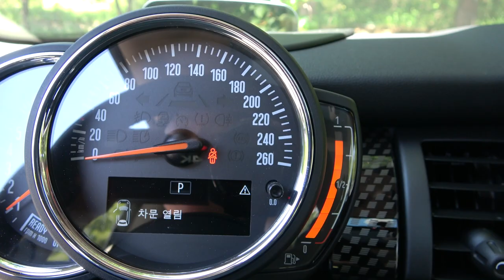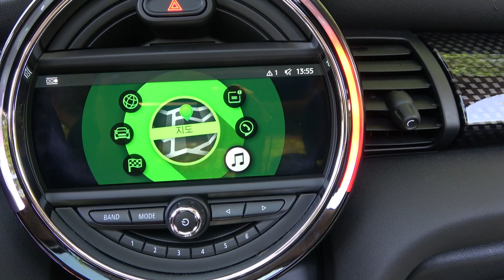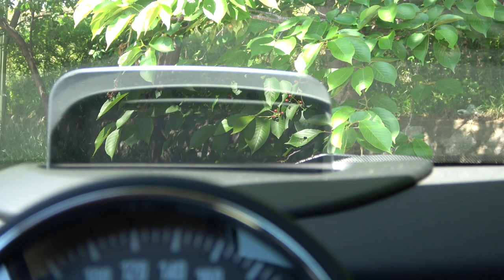미니 쿠퍼 S 3도어 시승기(Mini Cooper S 3dr test drive)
며칠 전, BMW는 앞으로 미니를 완전 전기차 브랜드로 바꿀 것이라고 밝혔죠. 동력기관이 내연기관에서 전기모터와 배터리로 바뀌어도 고카트 같은 느낌은 여전히 낼 수 있을 겁니다. 뒤에서 따다닥하고 터지는 콩알탄 소리도 사운드 제너레이터로 유입시키면 해결될 거고요. 물론 바깥에서 들리진 않겠지만 그럼에도 미니의 정체성은 유지할 수 있을 거에요.
하지만 그럼에도 기름 태우면서 변속할 때마다 뒤통수 헤드레스트에 부딪히게 만드는 미니가 더 좋다는 억지스러움을 부릴 수 밖에 없네요. 어쩌면 예상보다 빨리 내연기관 미니를 만나지 못하게 될 거라는 위기감에 오랜만에 미니 쿠퍼S를 다시 시승했습니다. 여전히 재밌네요. ㅎ
말미에도 말씀드리겠지만 저는 미니 쿠퍼 S보다 노멀모델이면 충분하다고 생각합니다. 미니 자체만으로 이미 재밌는 차기 때문에 굳이 S모델까지 가지 않아도 일상생활에서 재밌게 탈 수 있기 때문입니다. 5도어, 컨트리맨, 클럽맨, 컨버터블 등 가지치기 모델이 상당히 많이 나왔지만 그럼에도 3도어 모델은 가장 정통성있는 모델입니다. 세대를 거듭할수록 길이는 비약적으로 늘어났지만 여전히 미니만의 재미도 잘 살아있고 이제는 재미에 고급스러움까지 더했죠.
의외로 2열시트는 사람이 타기에 부족한 공간일 줄 알았는데 꽤 괜찮은 공간이 나옵니다. 리클라이닝도 되는데 이건 승객을 위한 리클라이닝이라기보단 트렁크에 짐을 더 싣기 위한 장치라고 보는 게 맞겠습니다.
엔진 특성은 토크밴드가 넓어 어느 영역에서도 호쾌한 가속을 느낄 수 있습니다. 또 무엇보다 운전자에게 전해주는 속도감이 실제속도보다 훨씬 큽니다. 사운드, 시각적인 자극, 그리고 부밍음에서 전해지는 진동 때문에 흡사 놀이기구와 비슷한 수준의 재미를 줍니다. S 모델의 경우 서스펜션도 더 단단하게 세팅하기 때문에 이 부분이 때에 따라서는 투머치라고 느낄 수도 있겠습니다. 특히 동승자를 태우면 여간 신경 쓰이는 게 아닐 수도 있겠네요. 하지만 혼자 탈 때는 말 그대로 도로를 서킷처럼 만들어 줄 수 있는 차라고 할 수 있겠습니다.

엔진
I4 가솔린 터보
배기량 1998cc
최고출력(ps) 192/5000~6000rpm

섀시
서스펜션 앞/뒤 더블위시본/멀티링크
브레이크 앞/뒤 디스크
스티어링 랙&피니언
타이어 앞, 뒤 205/45R 17

크기
트렁크 용량 211~731L

성능
0-100km/h 가속 6.7초
최고속도(km/h) 235